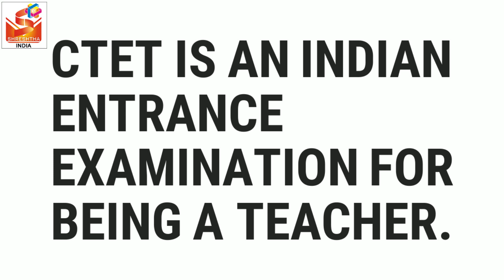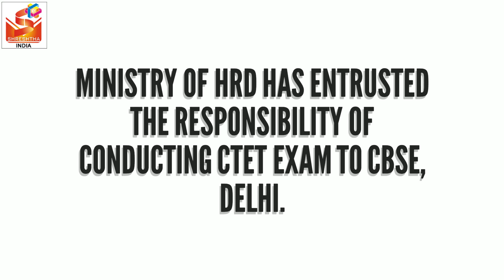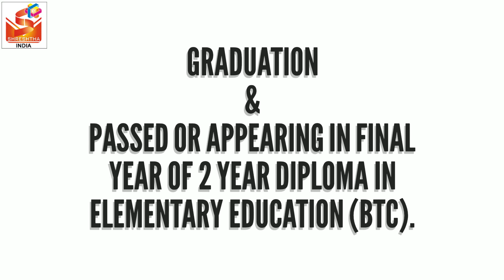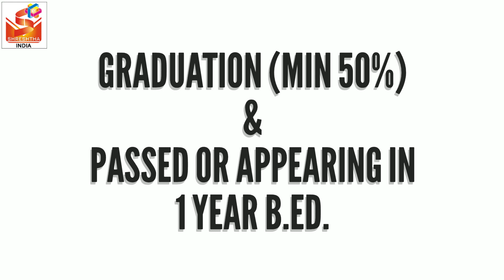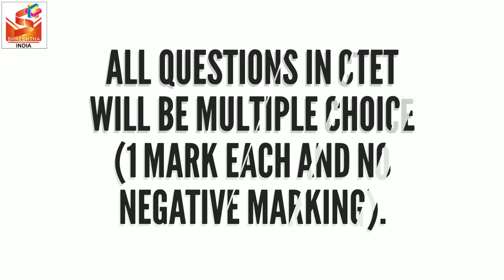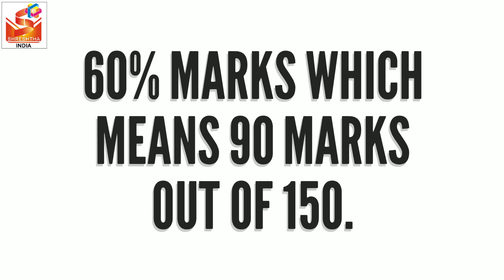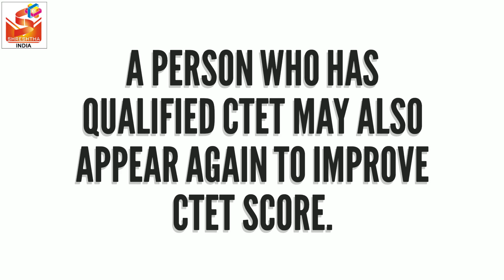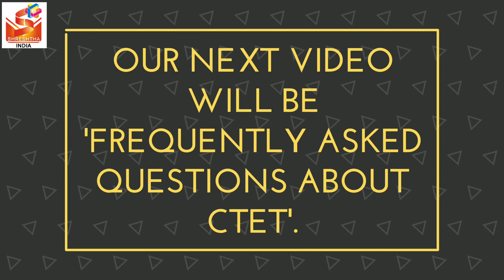Everything About CTET || सीटेट के बारे में सब कुछ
👉 Everything About CTET 👈

CTET || Everything About CTET'

जिसमें सीटेट को लेकर आपके अधिकांश प्रश्नों के उत्तर आपको विस्तार में मिल जाएंगे।
वीडियो में कवर किये गए टॉपिक निम्न हैं -
* सीटेट क्या है?
* कराने वाली संस्थाएं
* टेट और सीटेट में अंतर
* सीटेट का प्रयोग
* सीटेट देने हेतु अर्हर्ता और क्वालिफिकेशन
* सीटेट परीक्षा की फीस
* परीक्षा का स्वरूप एवं उसके मुख्य तत्व